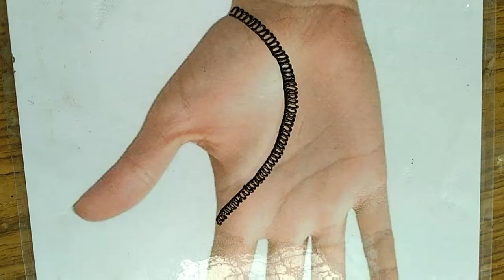Beautiful mehndi design || floral mehndi design || mehndi ki design || henna design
Hlooo
Welcome to my chennal😀
Mere channel me apko simple,easy,beautiful mehndi design ,some attractive ,unique design , ki video apko dekhne ko milengi.
(1) Latest arebic mehndi design.
(2) Best Tikki/Round mehndi design.
(3) Mehndi ki design.
(4) Mehndi design simple.
(5) Mehndi design for hand.
(6) Bridal mehndi design,
(7) Treditinal mehndi design॰
(8) Trendy mehndi design॰
(9) Beautiful mehndi design॰
(10) Mehndi design for beginners॰
(11) Easy Mehndi design for beginners.
(12) new henna design for hand,
(13)  Peacock feather mehndi design design for hand, leg shoulder & arm .
(14) Simple flower Henna hand designs.
(15) long Arabic mehndi design step by step.
(16) Bridal mehndi design, Henna inspired design.
(17) modern bridal henna design .
(18) full hand mehndi design.
(19)  Royal mehndi design.
(20)  mehndi design for back hand.
(21) alphabet mehndi design .
(22) Dubai mehndi design .
(23) Indian mehndi design .
(24) butterfly mehndi design .
(25) cute Mehndi tattoo design .
(26) tattoo design .
 (27) easy mehndi design for beginners.
(28)  simple mehndi design.
(29)  Khoobsurat mehndi design for girls'.
(30)easy mehndi design finger.
(1.) finger mehndi design .
(2.) latest bridal mehndi design full hand .
(3.) mehndi design.
 (4.) beautiful leaf floral mehndi design .
(5.)Indo Arabic mehndi design .
(6.) simple easy beautiful mehndi design.
 (7.)  quick circular round Mehndi design.
(8.)/Henna modern design.
 (9.)mehndi ka design .
(10) mehndi ki design .

Ummide h apko ye meri ye koshis psan ayi hogi..

Thanks...
Agr mere vedio apko psnd aye to.